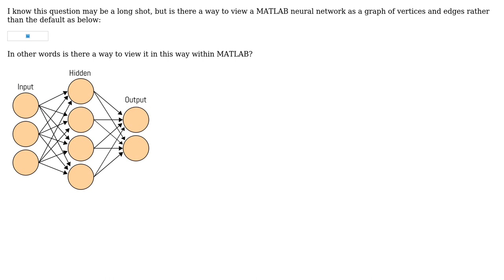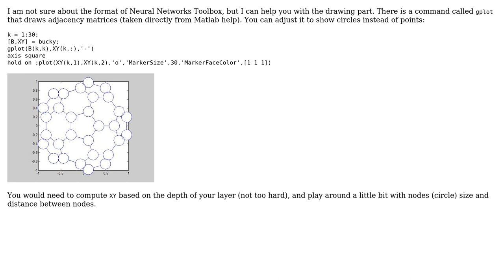How to view MATLAB neural network as graph (vertices and edges)?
With thanks & praise to God, and with thanks to the many people who have made this project possible! | Content (except music & images) licensed under CC BY-SA | Music | Images & others | With thanks to user mesllo user Andrey Rubshtein and the Stack Exchange Network Trademarks are property of their respective owners. You are responsible for your own actions.